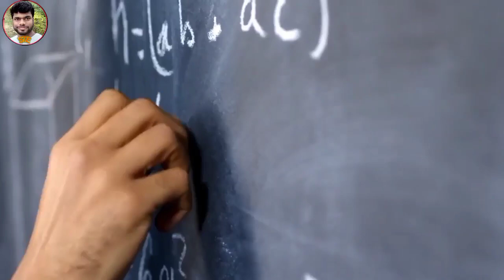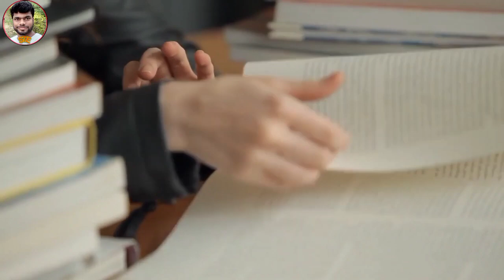IIT Aspirants Struggle story | New Emotional & inspiring Story | Best Powerful study hard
Maa Bas Umid mt khona😭| IITians Motivation | New Emotional & inspiring Story | Best Powerful study